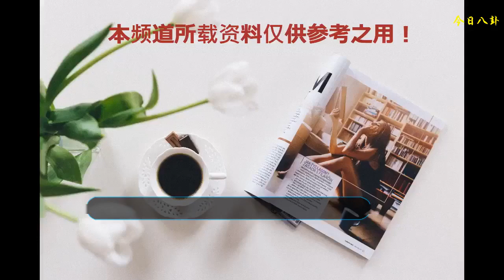周潤發談當年喪女時自責 今后拍戲仍然收錢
近日，周潤發接受訪談提到當年喪女之痛：“因為兩個人同傷悲，對任何一方都沒有好處。我只有不停的鼓勵太太。”
    據香港媒體報道，周潤發接受專訪，談到電影票房，周潤發指從不介意自己早期是“票房毒藥”：“每部戲都有命，不一定表現得好觀眾就喜歡，可能一部戲演得很爛他們也喜歡。我演過的爛片占百分之九十，好的不到一部兩部。雖然很多電影不是很好，但作為演員我盡了本份。”他笑說：“演得爛但演得很好，因為爛的戲很難演，要演得爛是很難的。”
    訪問中，周潤發也有提到當年喪女之痛，指自己當時很快就釋懷：“因為兩個人同傷悲，對任何一方都沒有好處。我只有不停的鼓勵太太。當時我處理壓力的方法很簡單，就是做運動、爬山。出出汗就好了。最重要是性格，我特別的樂觀，什么都不看重。
    一早已經講過會裸捐的周潤發身家豐厚，但對于拍戲收取片酬一事，有自己的看法，問到能否不收錢拍一定能獲獎的電影，發哥說“肯定不會”，雖然成立了基金會未來會把錢捐出，但賺錢及片酬是一種形態，每個人都應該守規矩：“我依然有賺錢的動力，賺錢是規矩，動力在演戲。放錢到基金不是動力，演戲才是，演戲是心中的興趣。
    鄭裕玲似女朋友跟老婆
    專訪中也講到發哥的感情世界，他表示自己很花心，對每個美女都欣賞。他在電影中談了很多次戀愛，雖然戲是假的，但投入的感情是真的，在電視臺時，鄭裕玲[微博]跟他演過最多對手戲，他提及有兩年的時間，每天睜開眼睛第一個見到的就是鄭裕玲，兩人的關系既是朋友又是女朋友跟老婆，很甜蜜。對于過往拍過的電影，他會向觀眾推介《秋天的童話》，因他喜歡故事中的簡單愛情，不華麗，貼近生活。說到生命中最愛，他就指是母親和太太。